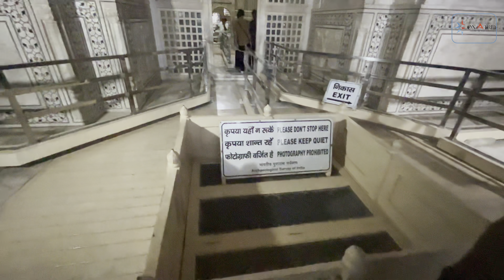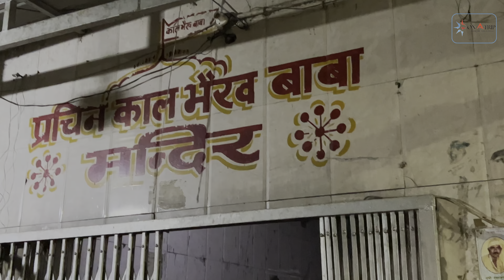Tejo Mahalaya | The Secrect Behind Taj Mahal | Day2 Part2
Office Adress: BN Reddy cross roads, Above aha Biryani Hyderabad,